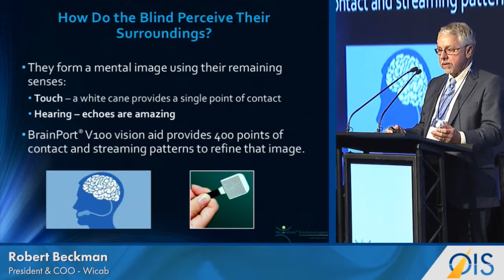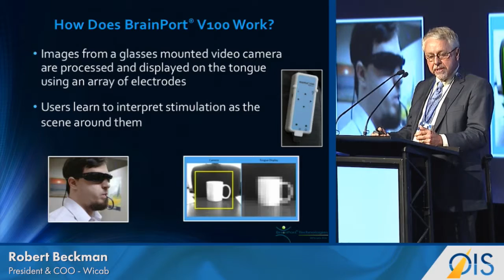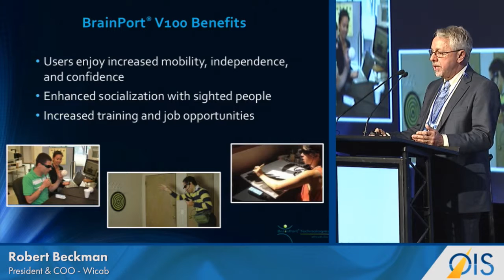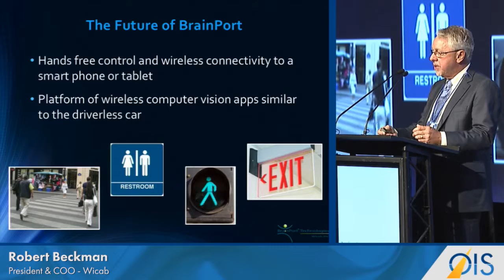Device for Profoundly Blind Uses Tongue Electrodes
Wicab | Robert Beckman, President & COO